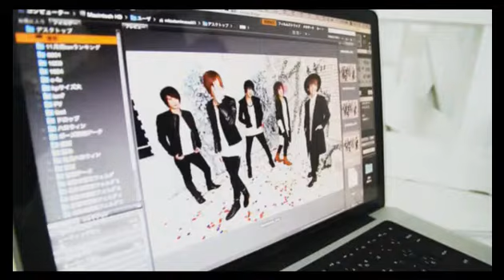今超話題のあのゲームについて！ポケモンGOでのミュウの捕まえ方を教えちゃう！？笑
歌舞伎町CLUB STARの 【STAR WARS】(16/7/19)

《出演》
ビートあきお、葵

《店舗情報》
STAR(1部)
東京都新宿区歌舞伎町2-20－11 第7本間ビル3F

CLUB STARの【STAR WARS】

～次世代モンスターは誰だ！～
月間最高売上2700万！ ！1000万達成回数20回オーバー！
伝説のカリスマホスト“モンスター優”率いるClub STARが参戦！！
歌舞伎町一イケイケ！超絶強めホストの真骨頂！
数多くの1000万プレイヤーを輩出し続けるClub STARの魅力がココに！！
超個性派イケメン集団が今宵、迷える姫を刺激的にエスコート♡
激選区歌舞伎町で勝ち進めるノウハウを身につけたい男性諸君も要チェック！